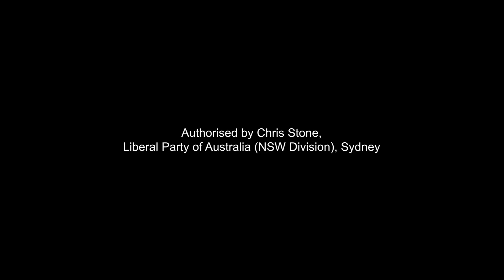Nathan Bracken is your Liberal Candidate for The Entrance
Dominic Perrottet and the Liberal Team have a long-term plan to tackle the economic challenges ahead, and keep NSW moving forward.